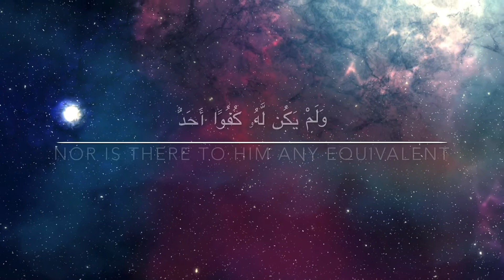Surah-Iklas (The Sincerity) Mishary imatation